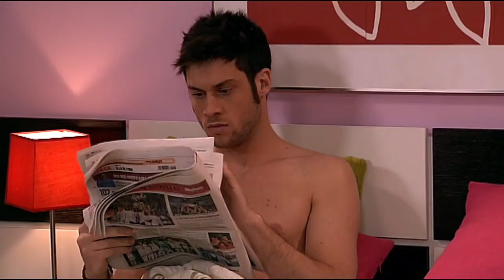AQUÍ ME LAS DEN TODAS CAPÍTULO 85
Paca (Marisa Porcel) y Benito (Pepe Ruiz) son un matrimonio con hijos que tendrá que alquilar habitaciones de su casa para poder pagar la hipoteca. Así comienza esta comedia de situación secuela de "Escenas de matrimonio".

Personajes:
Marisa Porcel es Francisca "Paca" Carrascosa Mogollón.
Pepe Ruiz es Benito Soriano Sánchez.
Javier Navares es Fernando Carrión Bermúdez.
Eva Diago es Paloma Soriano Carrascosa.
José Lamuño es Gonzalo González González.
Andrea Gara es Gema.
Martin Czehmester es Rubén.